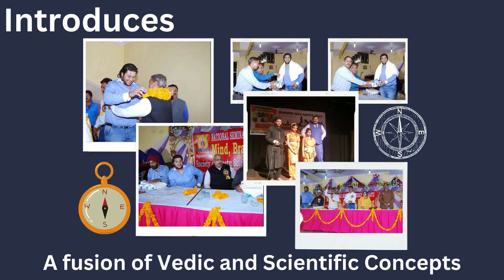आज ही अपने घर में करें वास्तु के यह 3 उपाय, Vastu Remedies for Health, Wealth & Harmony